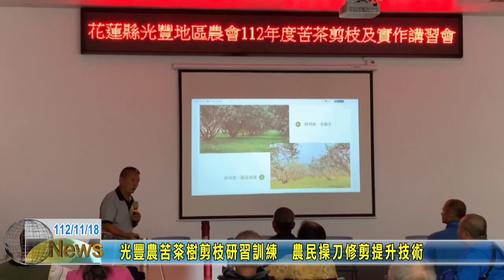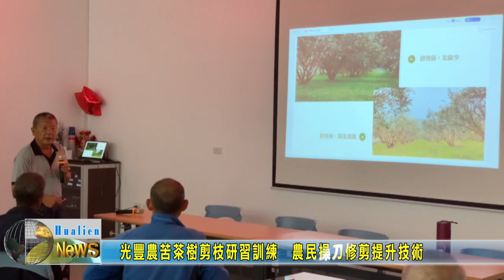20231118 05 光豐農苦茶樹剪枝研習訓練 農民操刀修剪提升技術